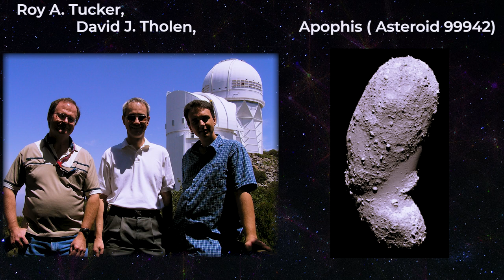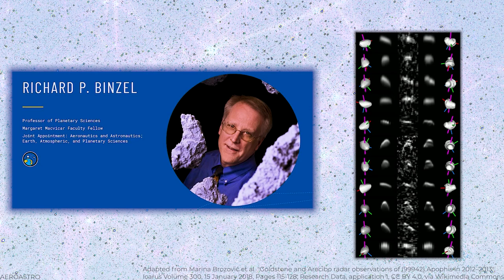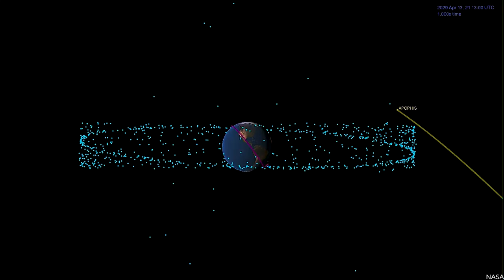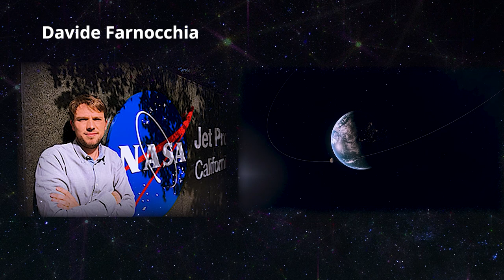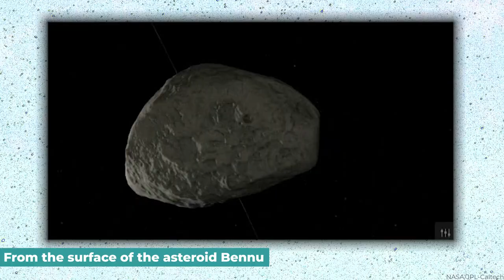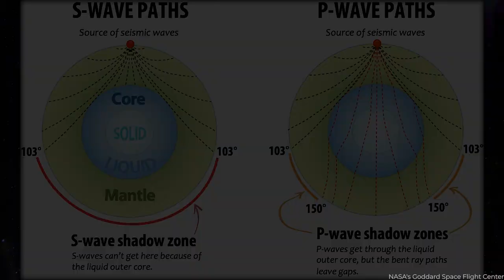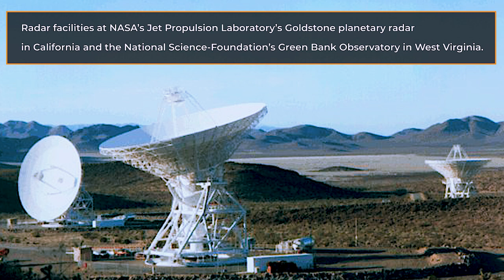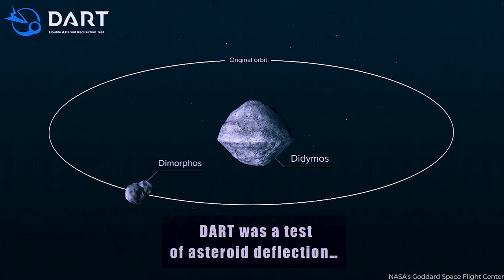NASA Reveals Risky Plan to Tackle the Incoming Apophis Asteroid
In a stunning revelation, NASA scientists have confirmed the imminent return of the infamous asteroid Apophis, known for its menacing potential. After the comforting news of a hundred-year reprieve, humanity now faces a nail-biting moment as Apophis hurtles back towards Earth. This time, the mammoth space rock, comparable in size to three football fields, will venture closer to our planet than any recorded asteroid in history.